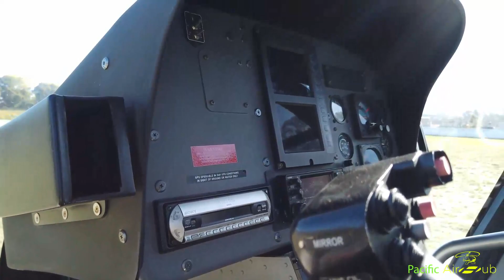2002 Airbus H120